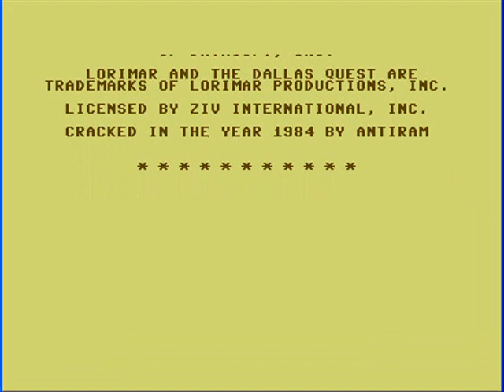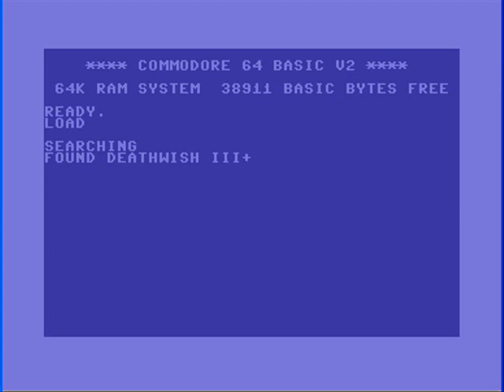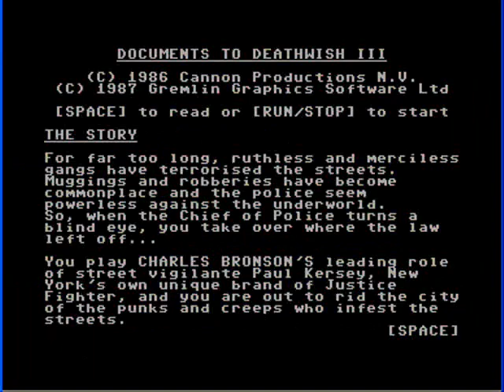Obscure Game Theater - Requestravaganza! - Part Three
Dallas Quest and Deathwish III Failure. Final part to follow!